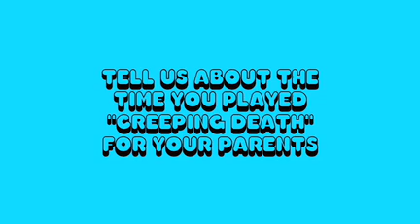On the Crail Couch with Rudy Johnson | Part 2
Crail Couch With Rudy Johnson Part 2